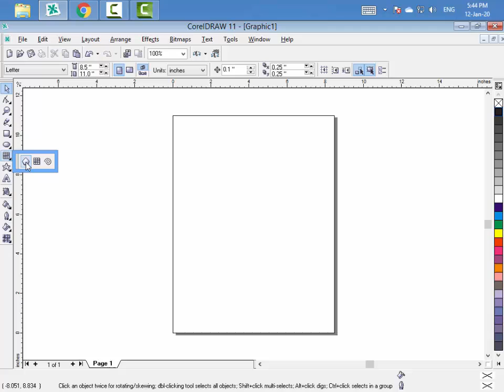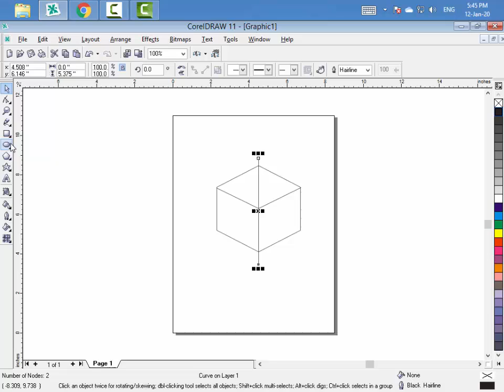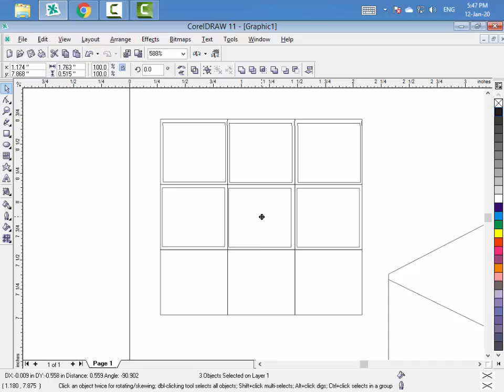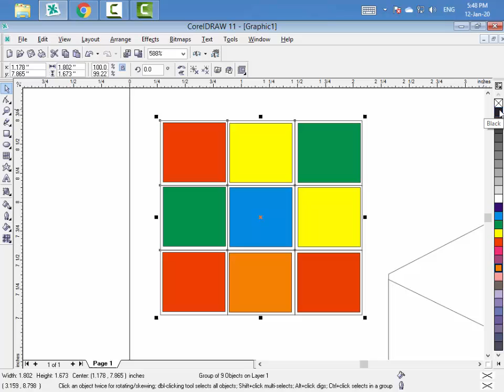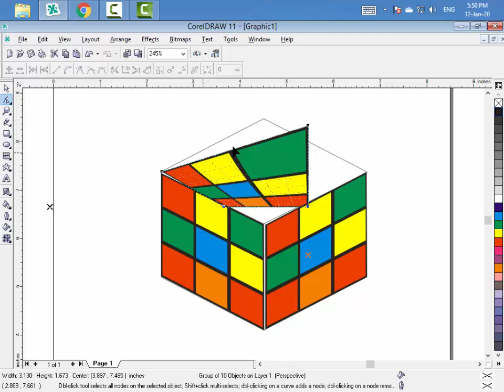3D Cube Corel Draw 11